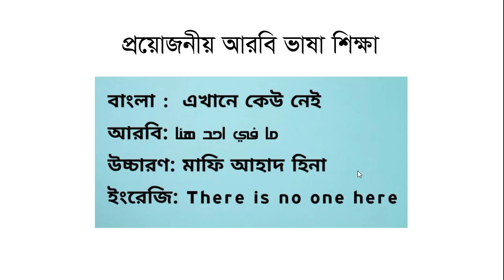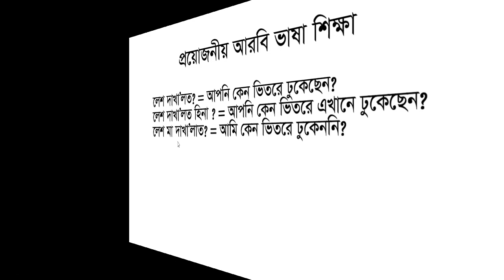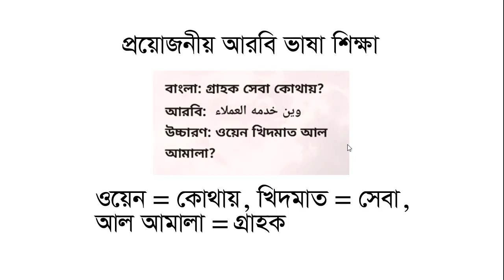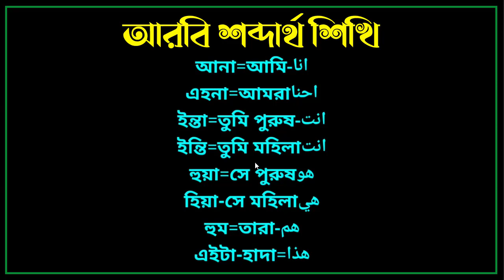সকলের প্রয়োজনীয় আরবি ভাষা | মাত্র ৩ মিনিটে আরবি ভাষা শিখুন | Sayed Nuruzzaman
সকলের প্রয়োজনীয় আরবি ভাষা | মাত্র ৩ মিনিটে আরবি ভাষা শিখুন | Sayed Nuruzzaman @SayedNuruzzaman

Thanks